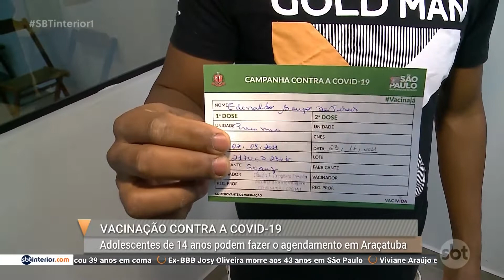Adolescentes de 14 anos podem fazer o agendamento para vacinação, em Araçatuba